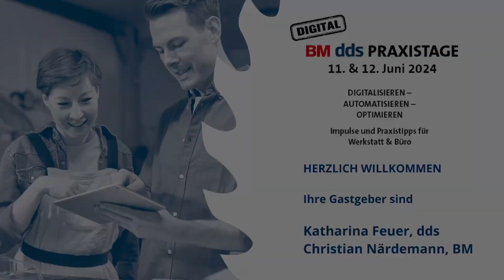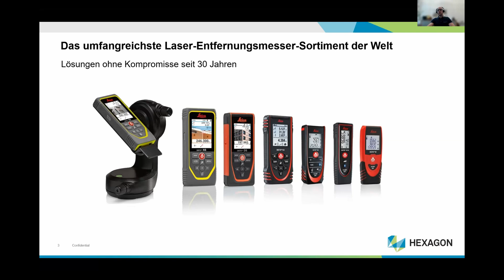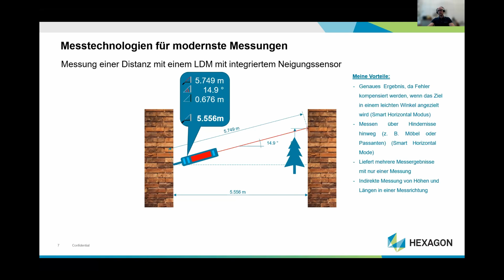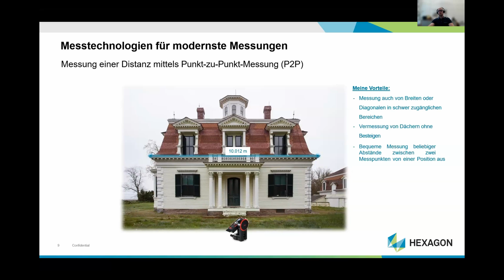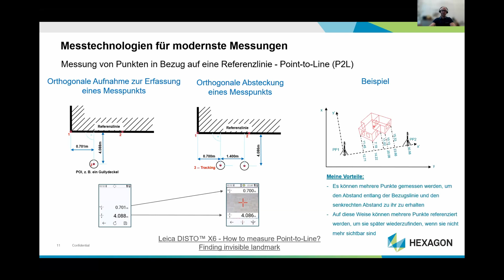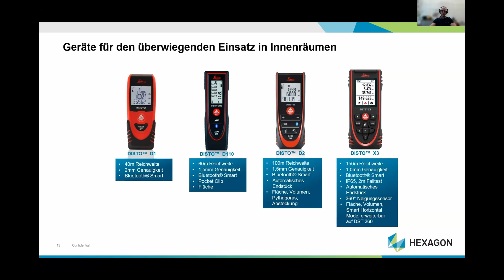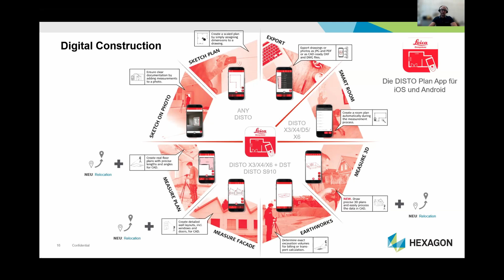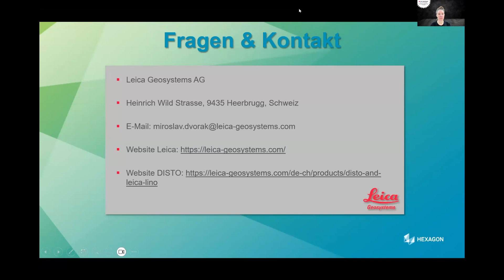BM dds Praxistage „Digitalisieren – Automatisieren – Optimieren“: Aufmaß für das digitale Handwerk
Am 11. und 12. Juni 2024 veranstalteten die Zeitschriften für Tischler und Schreiner BM und dds gemeinsam das zweitägige, interaktive Online-Event „Digitalisieren – Automatisieren – Optimieren“. Im Fokus standen alle Teilbereiche des Unternehmens, von Verkauf und Arbeitsvorbereitung über die Werkstatt bis zur Montage. Die Praxistage stellen innovative Lösungen vor, mit denen Schreiner, Tischler, Möbel- und Innenausbauer, Zulieferer, Messe- und Ladenbauer, Fensterbauer, Treppenbauer die Produktivität erhöhen und die Effizienz steigern.
Vortrag: »Neue Aufmaßlösungen für digitale Arbeitsabläufe im Handwerk«